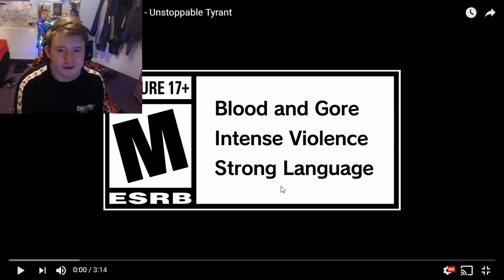MR X IS TERRIFYING!!!!! Resident Evil 2 Remake NEW Claire Gameplay Trailer "Unstoppable Tyrant"